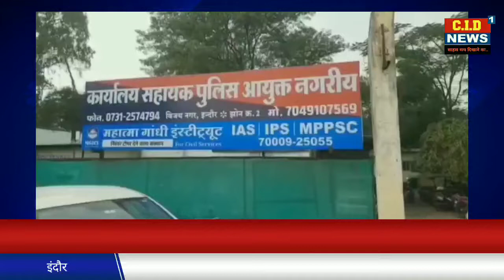दसवीं क्लास की छात्रा हुमन ट्रैकिंग गिरोह का शिकार, बंधक बनाकर बेचने की थी तैयारी, और पहुंच गई पुलिस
इंदौर में दसवीं क्लास की छात्रा हुमन ट्रैकिंग  गिरोह का शिकार हो गई हालांकि पुलिस ने मामले को गंभीरता से लेकर प्रकरण दर्ज कर युवती को सकुशल राजस्थान के बांसवाड़ा से बरामद किया है वहीं एक आरोपी को भी पुलिस ने अपनी गिरफ्त में लिया है जहां इंस्टाग्राम पर दोस्ती कर युवती को बहला-फुसलाकर उसका अपहरण कर उसे बंधक बनाया गया था।

इन्दौर की विजय नगर थाना पुलिस को पीड़ित परिवार ने शिकायत दर्ज कराई थी कि दसवीं क्लास में पढ़ने वाली उनकी 17 वर्षीय नाबालिक बालिका घर छोड़कर कहीं चले गई है नाबालिग के मामले को पुलिस ने गंभीरता से लेते हुए अपहरण का मामला दर्ज किया था इस मामले में पुलिस ने फोन लोकेशन के आधार पर जानकारी निकाली की युवती की लोकेशन राजस्थान के बांसवाड़ा की आ रही थी तुरंत एक टीम बांसवाड़ा पहुची ओर दबिश दी और युवती को सकुशल बरामद किया है पूछताछ में जानकारी सामने आई कि राजस्थान के नारायण उर्फ अजय नामक युवक से युवती की दोस्ती हुई थी और उसे अपने प्रेम जाल में फंसा कर राजस्थान बुला लिया जहां आरोपियों द्वारा उसे बंधक बनाकर आगे बेचने की तैयारी की जा रही थी बताया जा रहा है  कि ह्यूमन ट्रैफिकिंग गैंग द्वारा ऐसी युवतियों को निशाना बनाया जाता है जो गरीब मध्यमवर्ग परिवार से होती है राजस्थान में शादी के लिए लड़कियां नहीं मिलती इसलिए पहले उन्हें महिला बहला फुसलाकर अपने जाल में फंसाते हैं और फिर आगे उनका सौदा कर दिया जाता है हुमन ट्रैफकिंग गैंग से सकुशल बच्ची को पुलिस ने बरामद कर परिवार को सुपुर्द कर दिया है वहीं आरोपी को गिरफ्तार कर अन्य आरोपियों की जानकारी जुटाई जा रही है।

*सीआईडी न्यूज के लिए इंदौर से कुंवर खेमचंद प्रजापति की खास रिपोर्ट*